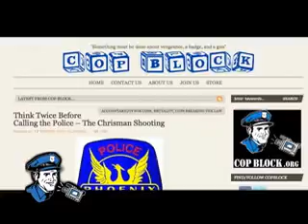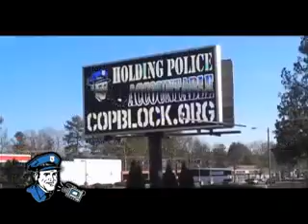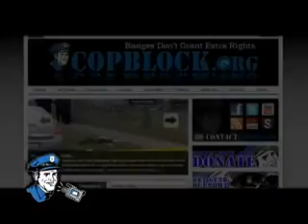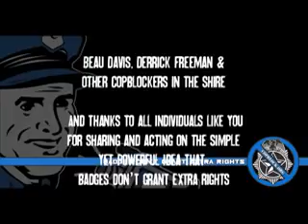Cop Block 101